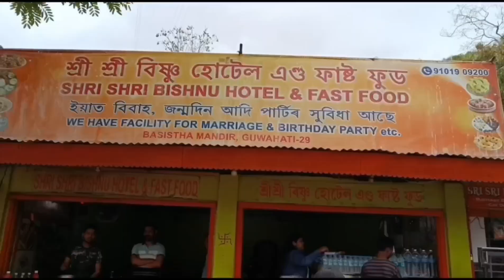Basistha Temple || ऋषि वशिष्ठ आश्रम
Basistha Temple Guwahati Assam||  ऋषि वशिष्ठ आश्रम मंदिर गुवाहाटी असम